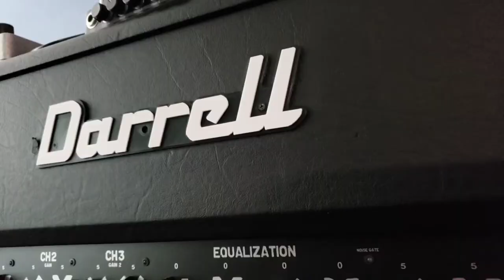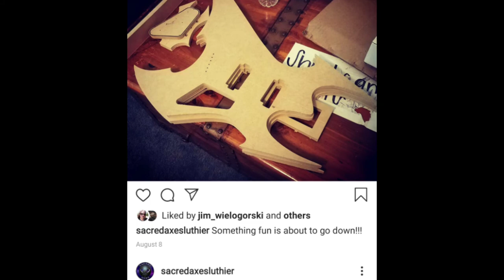Sacred Axes - Custom Guitars based in Texas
If you're looking for the guitar of your dreams and you value the experience of having a custom guitar that's perfect for you, then check out Chris Johnson's Facebook and take the time to chat with him and go over the process in building your one of a kind axe!! BTW, that's Chris' band on that track!

Louis Torres is a New York based metal guitarist who
formed DARKWRENCH and Muerte De Dios

If you're getting married or just need corporate photos of yourself,